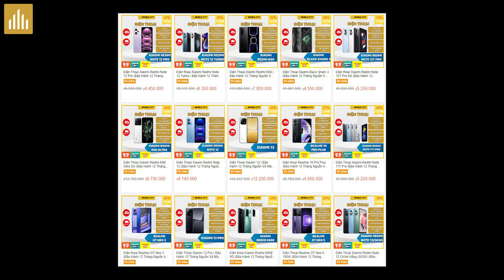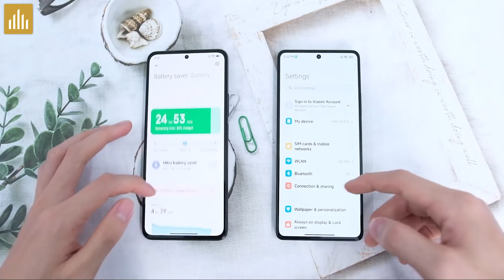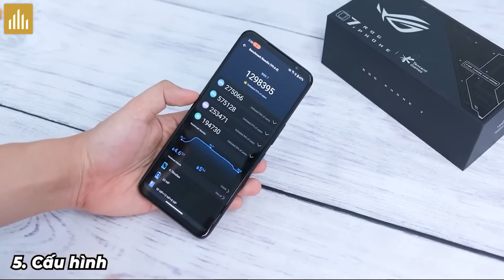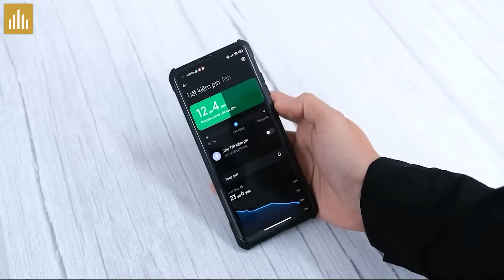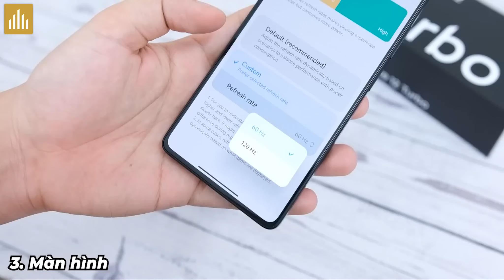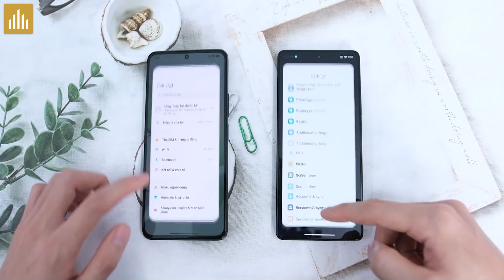Xiaomi 10S đắt, yếu nhưng tại sao mình vẫn dùng? Redmi Note 12 Turbo màn xấu NTN?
0:00 Mở đầu
0:25 Quảng cáo chút
0:56 Xiaomi 10S còn đáng mua
3:25 Đang dùng Xiaomi Mi 10 có nên đổi Redmi Note 12 Turbo
4:32 Redmi Note 12 Turbo màn xấu NTN?